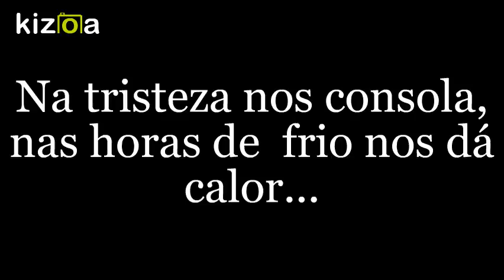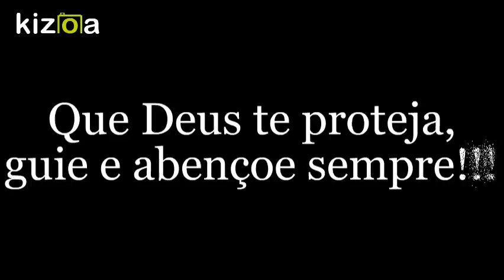Kizoa Movie - Video - Slideshow Maker: Parabéns, Cris!!!